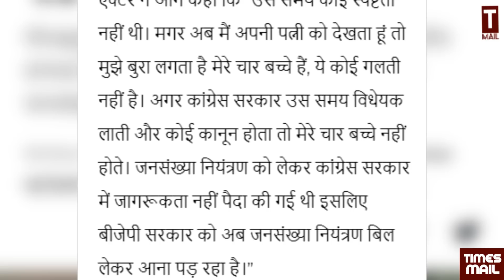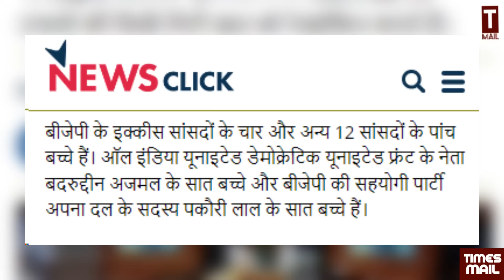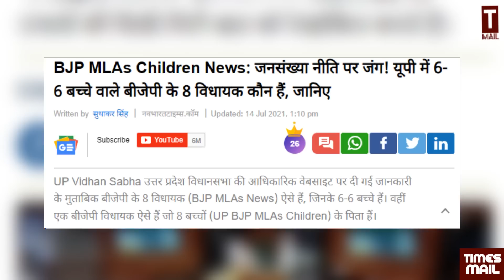भाजपाई 8-8 बच्चों के बाप, जनसंख्या पर दे रहे ज्ञान | Harshita Mishra & Shams Tabrez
भाजपाई 8-8 बच्चों के बाप, जनसंख्या पर दे रहे ज्ञान | BJP | PM Modi | BJP MP MLA | Population Control Bill | Parliament | Ravi Kishan | Manoj Tiwari | Dinesh Lal Yadav Nirahua | Giriraj Singh
Follow to us on Social Media Platform